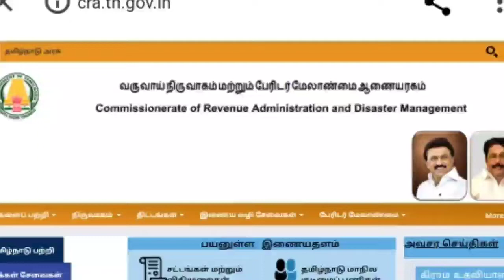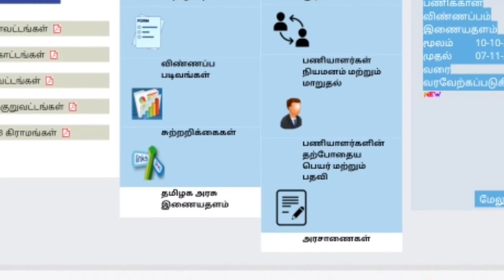vao assistant results எப்ப தெரியுமா? 2022